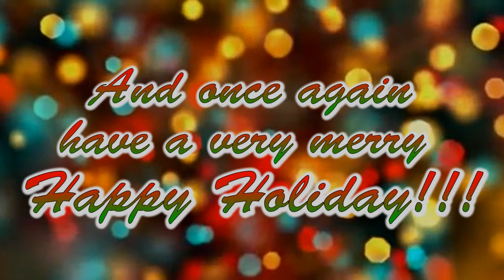EP2-Holiday Week: Christmasland Hunger Games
Hello and welcome back to a  daily series were I am starting for the week of the 21-25th of december.

Today we play a Christmas themed hunger games!